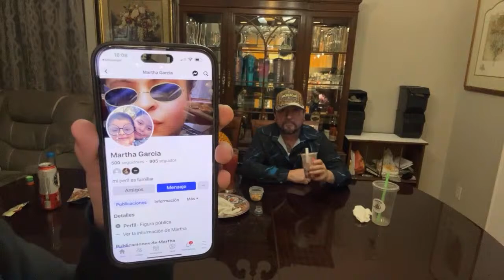Martha Garcia is live!